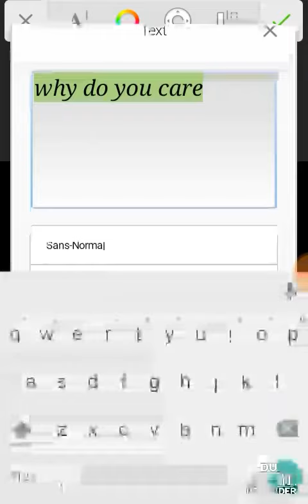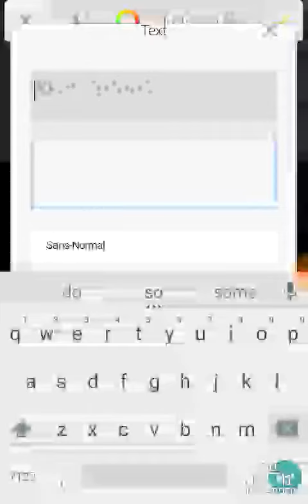Why.......?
Just give up!